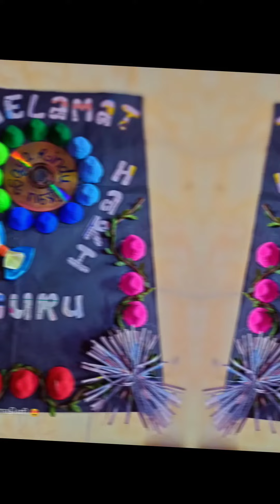kad kreativiti hari guru